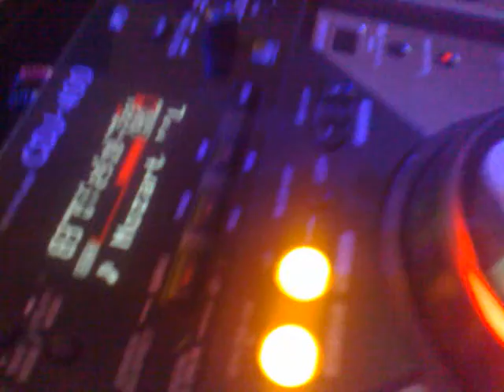mozart la para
Sabado 17 octubre -MOZART LA PARA en concierto en RIMINI-ITALY Club GRANCARIBE/GOTHA - DJ Polin - DJ Mauro Catalin - DJ Rafael Nunez - DJ Romoletto